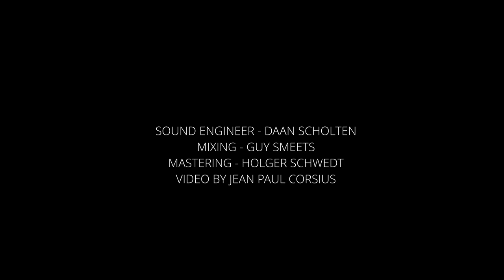Am I losing you - Jan Akkerman & Phil Bee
Am I losing you (Ernest & Earl Cate)
Jan Akkerman - guitar
Phil Bee - vocals
Pascal Lanslots - keys
Arie Verhaar - drums
Marco Ooninckx - bass
Recorded March 22nd 2023 at the Woodstock recording studios, Enschede, the Netherlands